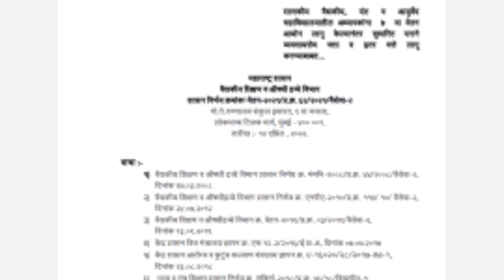GOOD NEWS राज्य कर्मचाऱ्यांना 7 वा वेतन आयोगानुसार, सुधारित व्यवसायरोध व इतर भत्ते लागु